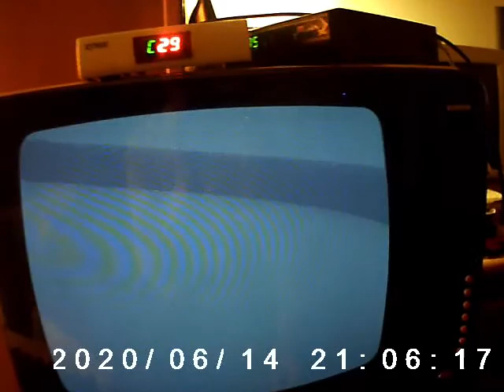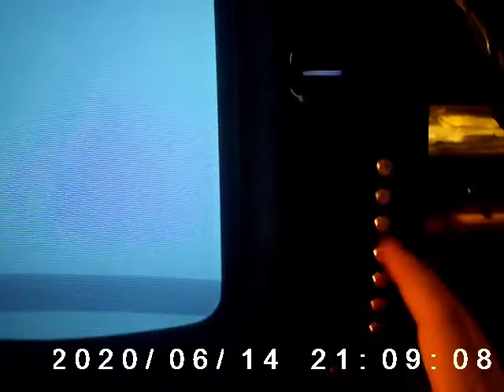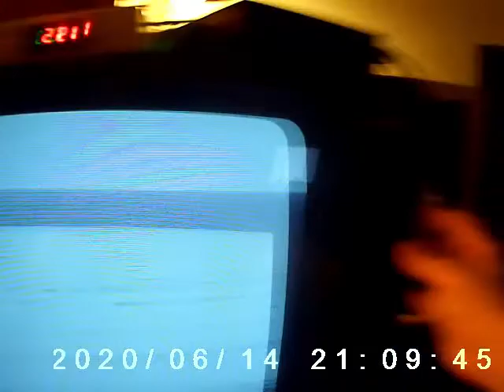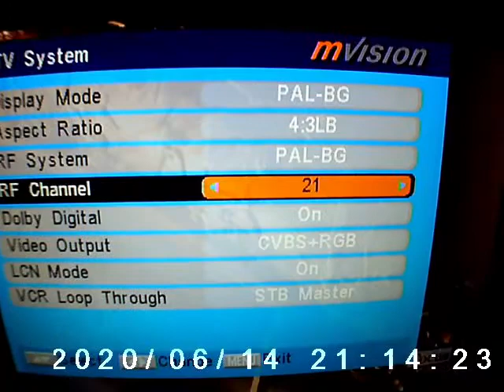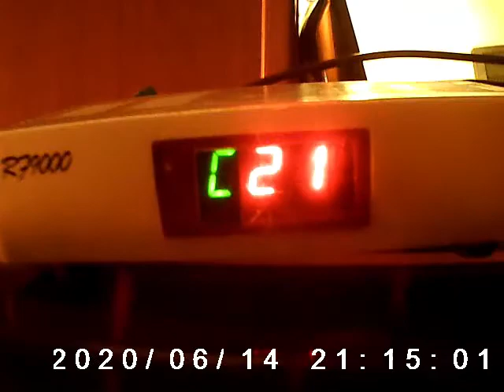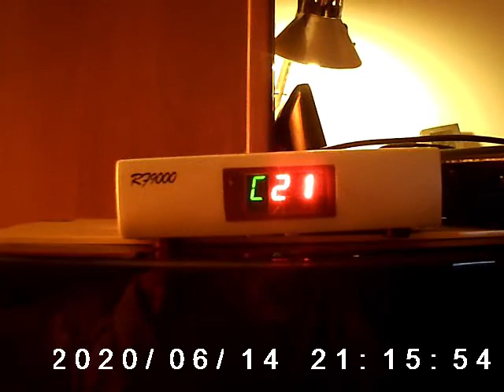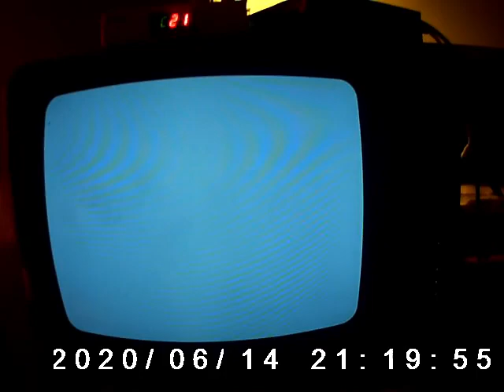VOXSON T1722 CRT TV CON SCHERMO VUOTO